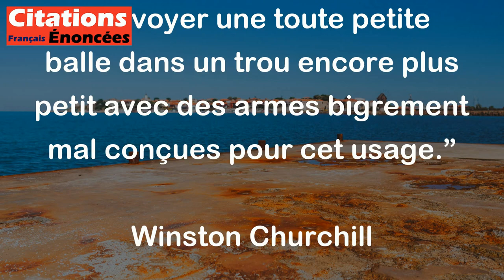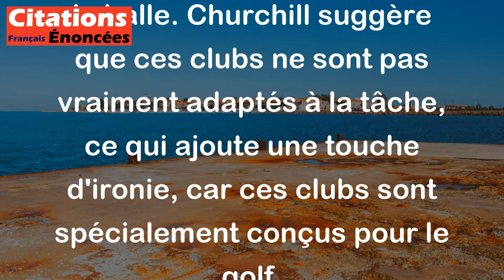Winston Churchill - Le golf est un jeu consistant à envoyer une toute petite balle dans un trou enco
Cette citation de Winston Churchill illustre de manière humoristique et critique le golf. Voici une explication de ses éléments principaux:

1. Le golf comme jeu: Churchill décrit le golf comme un jeu, ce qui implique qu'il s'agit d'une activité récréative, souvent associée à la détente et à la compétition amicale.

2. La petite balle et le trou: La "toute petite balle" symbolise l'objet principal du jeu, qui est effectivement très petit par rapport à l'espace de jeu. Le "trou encore plus petit" fait référence à l'objectif du jeu: réussir à faire entrer la balle dans un trou de quelques centimètres de diamètre.

3. Armes mal conçues: L'expression "armes bigrement mal conçues" se moque des clubs de golf, qui sont les outils utilisés pour frapper la balle. Churchill suggère que ces clubs ne sont pas vraiment adaptés à la tâche, ce qui ajoute une touche d'ironie, car ces clubs sont spécialement conçus pour le golf.

En somme, Churchill utilise cette citation pour montrer que le golf, malgré sa simplicité apparente, est un jeu complexe et parfois frustrant, où l'on doit faire preuve de précision et de patience. Son ton humoristique souligne également le contraste entre la sophistication du sport et la simplicité de son objectif.